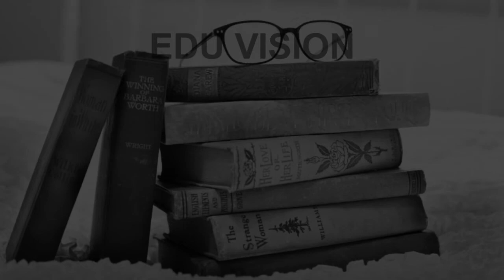Schools around Sector 16 Chandigarh CBSE, Govt, Private, International | Edu Vision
Must Watch.. Best Schools around Sector 16 Chandigarh - CBSE, Govt, Private, International

Listed Schools:
Chitkara International School
Government Model Senior Secondary School
Guru Nanak Public School
Manav Mangal High School
Sacred Heart Senior Secondary School
Saint Kabir Public School
Saupin's School
Shishu Niketan Model Senior Secondary School
St. John's High School
Vivek High School

This is not the listing of Top Schools around Sector 16 Chandigarh, it's the list of best Schools around Sector 16 Chandigarh as per the ratings given by our users.